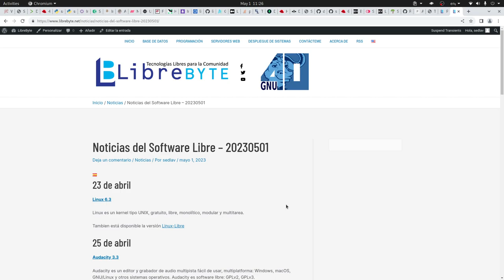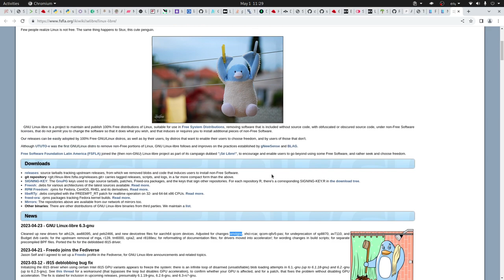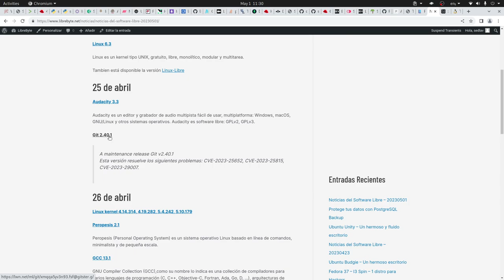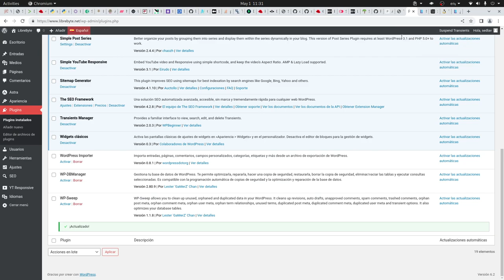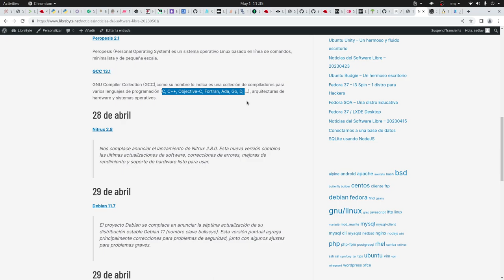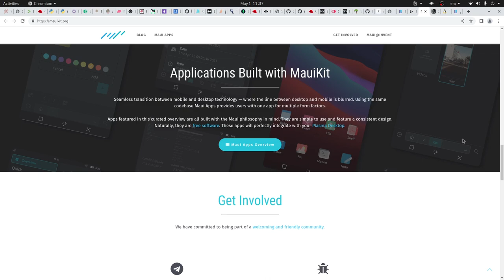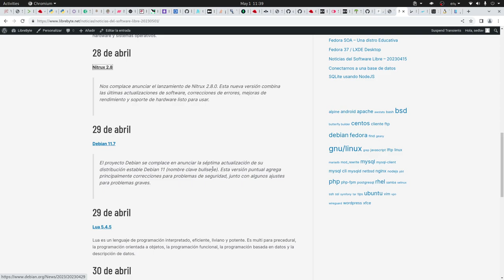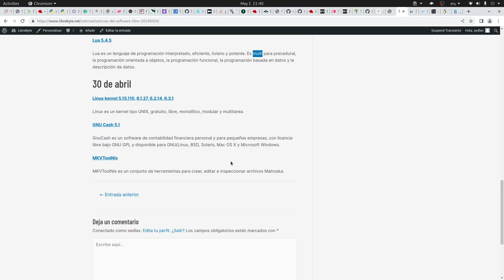Noticias del Software Libre – 20230501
Liberada la versión o versiones de:

– Linux, Linux Libre 6.3
– Audacity 3.3
– Linux 4.14.314, 4.19.282, 5.4.242, 5.10.179, 5.15.110, 6.1.27, 6.2.14, 6.3.1
– Peropesis 2.1
– Nitrux 2.8
– Debian 11.7
– Lua 5.4.5
– Linux 5.15.110, 6.1.27, 6.2.14, 6.3.1
– GNU Cash 5.1
– MKVToolNix 0.76

¿Es Linux un Sistema Operativo?